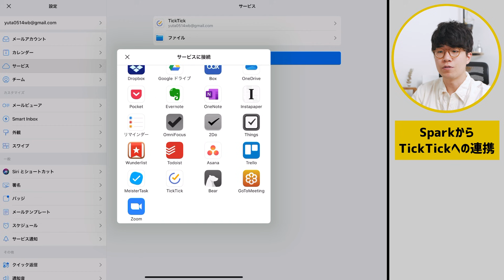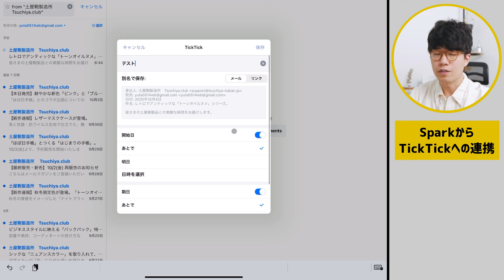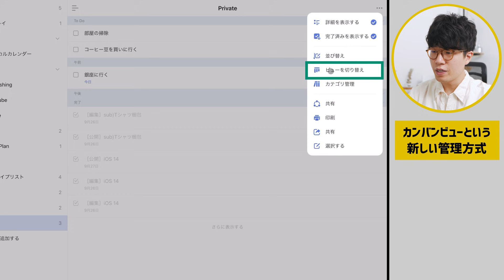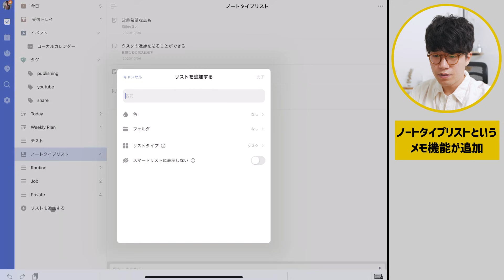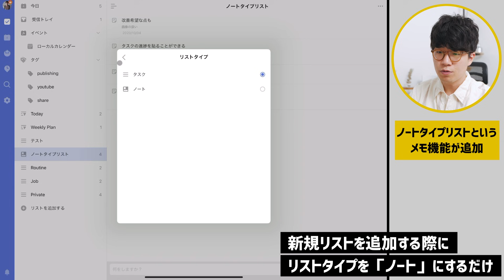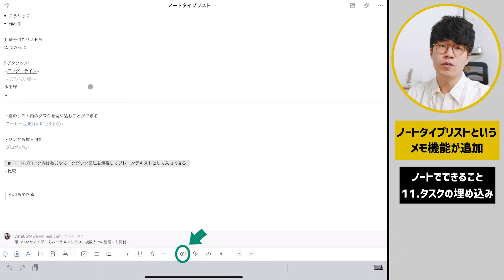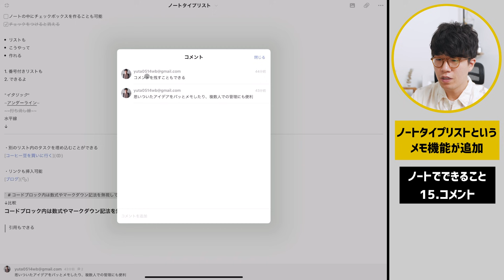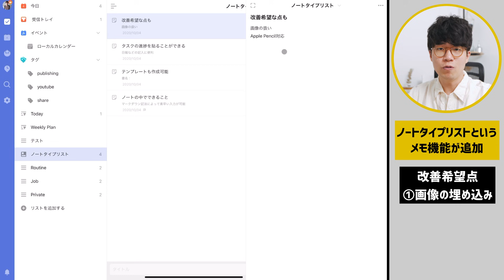最強ToDoアプリ「TickTick」の新機能まとめ。使いやすさがさらにアップ！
ぼくも愛用する最強のタスク管理アプリ「TickTick」の直近のアップデート内容をまとめて解説しました！

これまでも十分便利だったTickTickですが、4つのアップデートを経てさらに使いやすくなりました。

iOSはもちろん、AndroidでもMacでWinでも使えるので、気になった方はぜひ一度アプリをダウンロードしてみてください！

◾️関連動画
・タスク管理アプリの決定版「ticktick（ティックティック）」で、仕事の生産性を上げる！

◾️動画の目次
00:00 オープニング
01:04 まずは動画の概要を紹介
01:42 ①SparkからTickTickへの連携
3:59 ②カンバンビューが追加
6:30 ③ノート機能が追加
11:43 ④iOS 14のウィジェットに対応
12:25 まとめ

・カメラ：Lumix S1（
・サブカメラ：SONY α6600（
・レンズ：LUMIX S PRO 24-70mm F2.8（